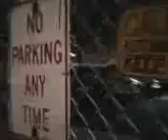Tibbett Towers Electric Gate B (Old noise)